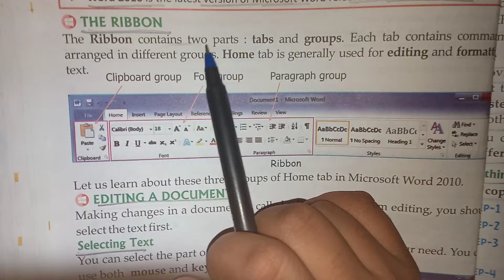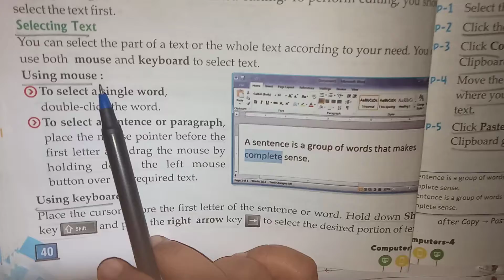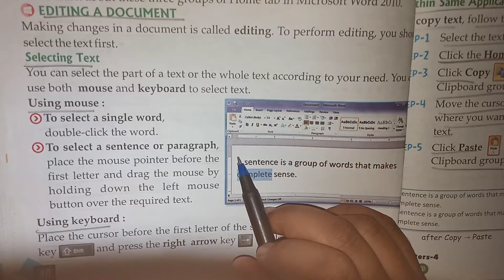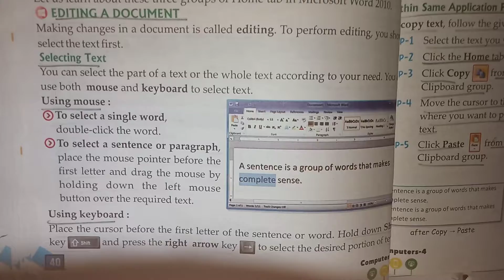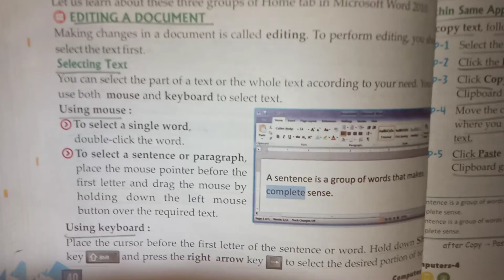Class 4/ lesson 4/ learn about ribbon and editing a document